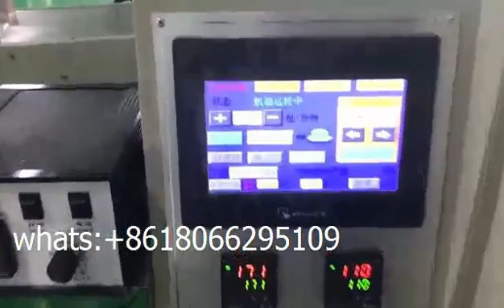one rows plastic paper cup wrapping machine 单排杯子自动包装机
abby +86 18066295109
Haihang Machinery is a manufacturer, specialized in the research, development and production of disposable cutlery set (napkin with spoon fork knife) automatic flow pack machine, airline tableware (napkin with cutlery salt pepper) automatic packing machine, single wet wipe automatic packing machine, drinking straw automatic counting packing machine, plastic cup automatic counting packing machine, and other products packing machine, specialized for airline, hotel,